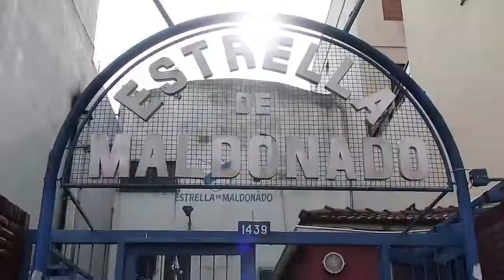Club Estrella de Maldonado - CAT 2004 2017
estrella de maldonado cat 2004 Fefi 2017